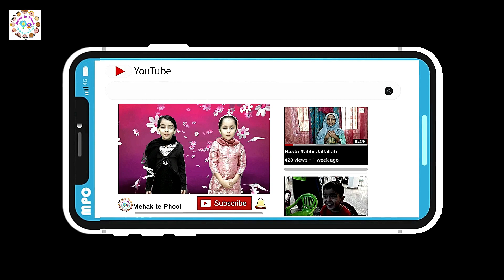Fish 🐟 Market 🏠 Muttrah Muscat 🇴🇲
👪 We came for fresh fish 🍣 purchase at 🐡 "FISH MARKET MUTTRAH MUSCAT". So 😊 friends we thought to make vLog 📹 of our trip to show you 🐟 Fish Market of Muttrah Muscat Oman. 🇴🇲.